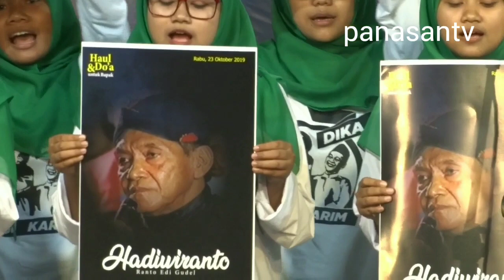MENANGIS MENGENANG DIDI KEMPOT / SAK ORA ORANE NYUWARGAKNE WONG TUO